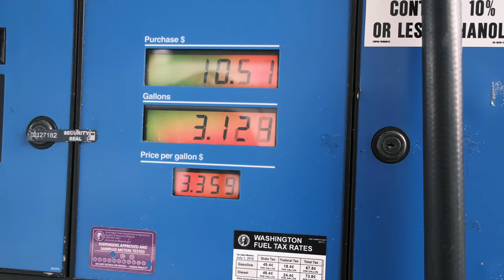Spring In The Mountains (Story 72)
moments and stories of my life during the first week of March. I know it’s not technically spring but deep in my heart it is.